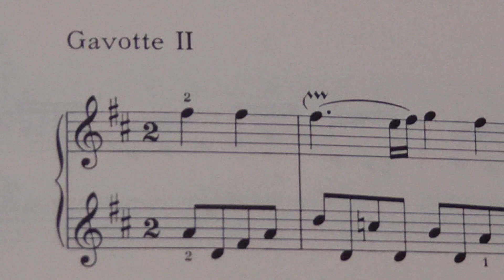Bach The English Suites Ⅵ BWV811 Gavotte Ⅱ